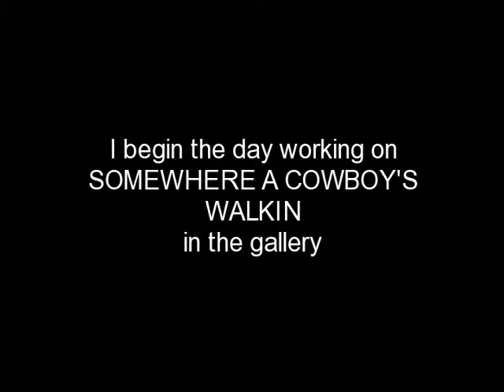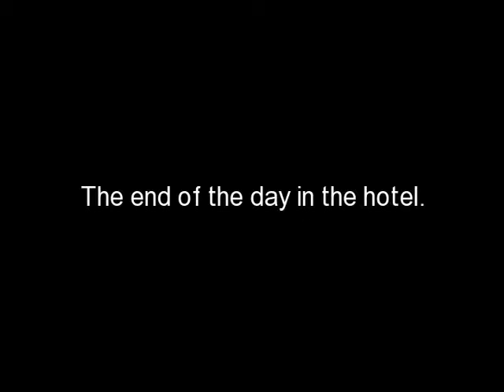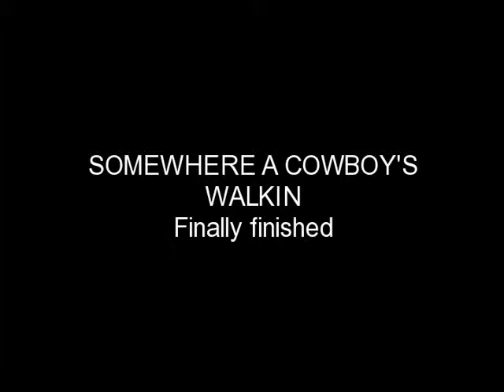Summer Shows - August 15 2009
These videos follow David Lemon, western bronze artist, on two appearances at two different galleries. Breckenridge Fine Art Gallery in Breckenridge Colorado, and finally at, James Harold Gallery in Tahoe City California.